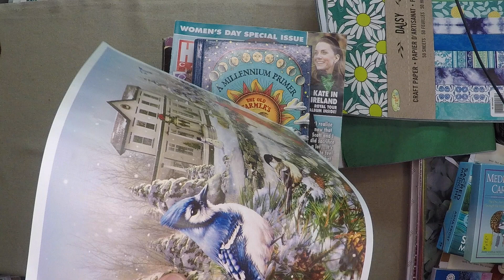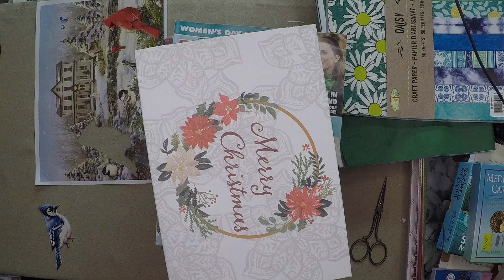January Blues - Day 22 of 366 | Collage Art outside of my Gluebook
January Blues - Day 22 of 366 - Daily Gluebook Challenge

Dive into the cool and calming hues of winter with a "January Blues" collage in your glue book, capturing the essence of the season's tranquil and reflective atmosphere.

Gluebook Prompt:
Craft a collage inspired by the various shades of blue, using images and elements that convey the serene beauty and quiet reflection associated with winter.

Journal Prompt:
Write about the emotions evoked by the winter blues and how the tranquil tones influence your creative mood. Reflect on the beauty found in the calmness of the season.

Daily Insight:
The "January Blues" collage transforms your glue book into a visual exploration of winter's tranquility, inviting you to appreciate the subtle beauty found in cool hues.

Inspiration and Ideas:
Include images of winter landscapes, frosty textures, and serene scenes that capture the calming essence of the season. Experiment with various shades of blue to convey different moods.

Growth Mindset:
Exploring the January blues in your collage encourages a growth mindset by embracing the quiet and reflective moments, fostering a sense of appreciation for the calm beauty of winter.

Social Media Copy:
Embracing the tranquil beauty of winter with a "January Blues" collage in my glue book, capturing the serene atmosphere and reflective mood of the season. ❄️💙 How do the January blues inspire your creative exploration? Share your winter collages with us!

Personal Note:
Thank you so much for your time and support by watching this video. Every single like, subscription and comment truly helps more than you could imagine; Thank you.

If you enjoy my work, please get in touch